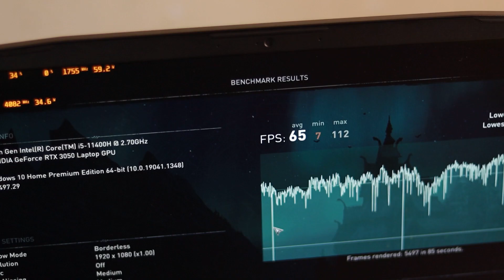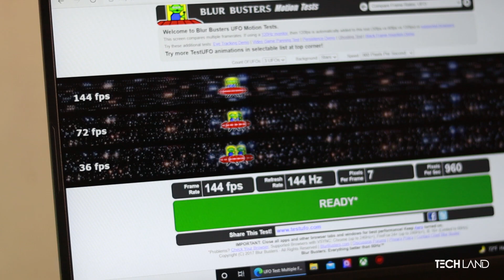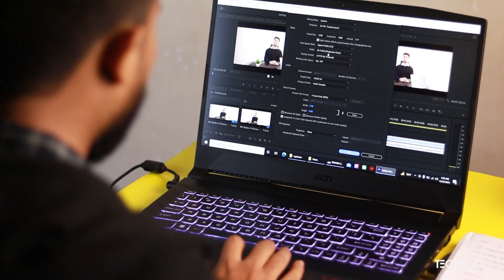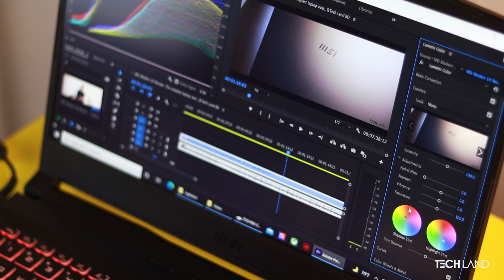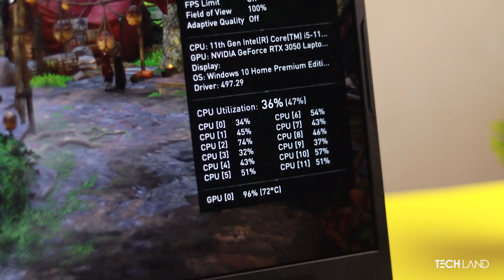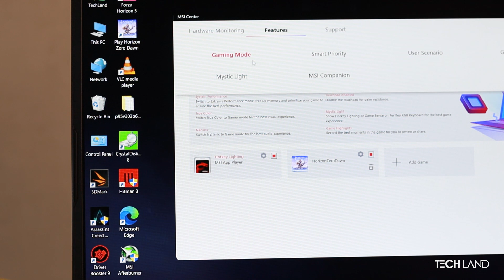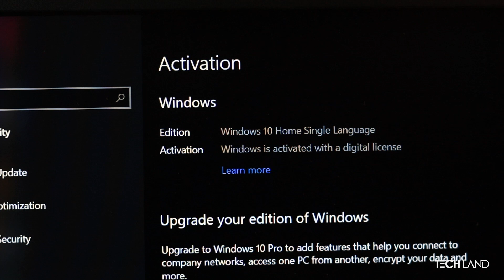Retro, Caliber & MSI Pulse ⚡️I TechLand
The Pulsar of hearts is here..MSI Pulse aka the gaming sensation is about to break the rules
Find out with us how much worth it does make?

N.B: MSI Pulse now comes with 16GB variant

MSI PULSE GL66
MSI Pulse GL66 Price and Others
►BGM Used
►Linkin Park & Jay Z- Numb/Encore
► Artist: @Linkin Park